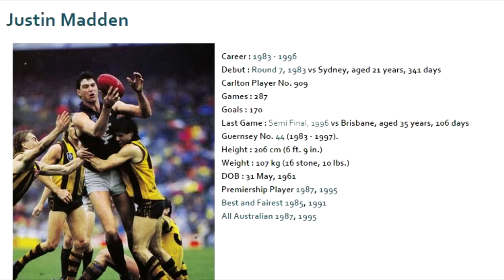Justin Madden 1983 - Carlton Football Club Past Player